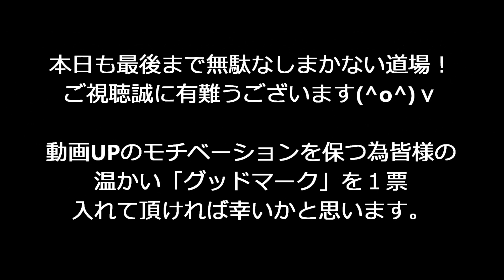「にんにく竹の子」作り方